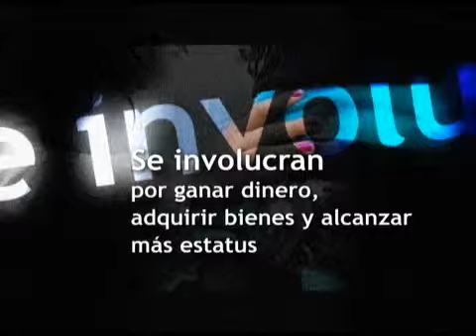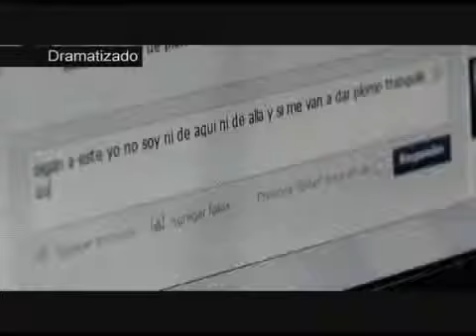A Fondo: Mujeres, niñas y adolescentes y su vinculación al conflicto urbano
Las mujeres, niñas y adolescentes no son ajenas al conflicto que se vive en algunos barrios de Medellín. Algunas son utilizadas por combos para transportar drogas y armas, para labores de vigilancia, o incluso son parte directa del grupo ilegal.

También se convierten en botín de guerra y en "objeto" sexual de los integrantes de los grupos, o muchas de ellas buscan acercarse a ellos para buscar estatus o autoprotección.

¿Cuáles son las implicaciones de este fenómeno para las mujeres y adolescentes de Medellín?